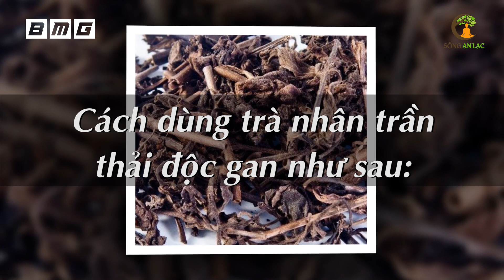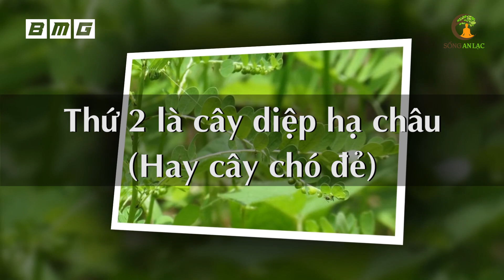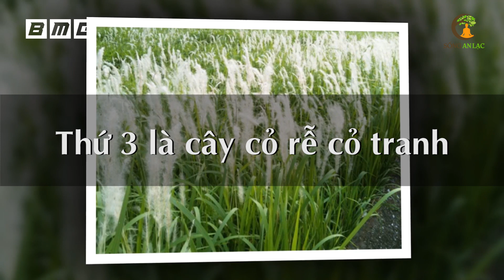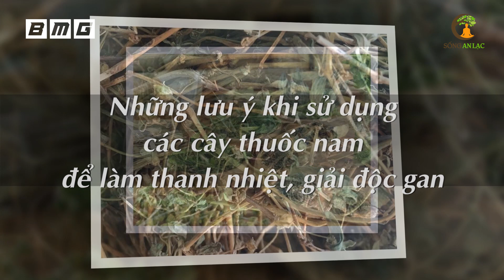Tiết lộ 5 loại cỏ Biết Dùng KHỎE GAN đến già, ai cũng nên biết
# Danh sách video nhiều Hay Nhất nhất SAL:
1. 3 Thần Dược Nên Uống Buổi Sáng, 4 Độc Dược Dù Ngon Mấy Cũng Vứt Bỏ Cấm Uống
2. Nằm Ngủ Nghiêng Bên Phải 7 Tác Hại Kinh Khủng Này Sẽ Xảy Ra Trong Cơ Thể Bạn
3. 6 Cách Phục Hồi Lục Phủ Ngũ Tạng Trong 1 Ngày, Cơ Thể Trẻ Ra 10 Tuổi, Ai Biết Sớm Sẽ Sống Thọ
4. 60 Tuổi Vẫn Trẻ Đẹp Như Hoa Nhờ Ăn 6 Thứ Này Khỏi Cần Đi Làm Đẹp
5. 7 Món Ăn Sáng RẤT ĐỘC Già Hay Trẻ Cũng Tuyệt Đối Không Ăn, Ăn Vào Rất Hại Sức Khỏe
6. Uống MẬT ONG theo cách này bổ hơn 100 lần NHÂN SÂM rất tốt cho sức khỏe - Sống Khỏe
7. Giáo Sư Cảnh Báo Sai Lầm Ăn Rau Mùi Khiến Bạn Gần Nghĩa Địa Hơn Bao Giờ Hết
8. Đừng Tốn Tiền Tỷ Mua Thuốc Bổ, Ăn 4 Thứ Này Cả Đời Sống Khỏe Mạnh
9. Càng Già Sống Càng Khỏe Nếu Biết Tận Dụng 3 Giờ Vàng Này Mỗi Ngày
10. Uống Nước Thế Này Loại Bỏ Mọi Bệnh Tật, Bổ Gấp 100 Lần Nhân Sâm, Cực Tốt Cho Sức Khỏe